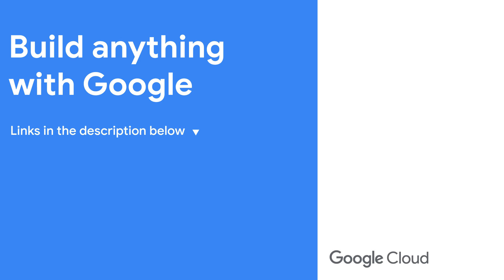Protecting workloads with Google Cloud next generation firewall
Firewalls are essential for any network security architecture. Join Debi Cabrera as she speaks with cloud security experts Tracy Jiang and Osvaldo Costa as they seek cloud-first firewall solutions that seamlessly adapt to their evolving workload protection requirements. Watch along and learn how to secure all network paths with advanced threat prevention, coupled with flexible and granular control to ensure a strong security posture in Google Cloud.

Chapters:
0:00 - Meet Tracy and Osvaldo
1:03 - Modern cloud security needs
3:21 - Deploying Google Cloud's next generation firewall (NGFW)
4:35 - NGFW use cases
6:21 - Implementing and managing NGFW
7:40 - Wrap up

Event: Google Cloud Next 2024
Speakers: Debi Cabrera, Tracy Jiang, Osvaldo Costa
Products Mentioned: Cloud Next Generation Firewall